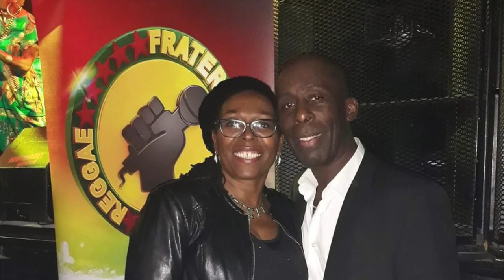Patricia Talks | Singer Songwriter Paul Dawkins EPISODE 4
'Patricia Talks' interviews Singer-Songwriter Paul Dawkins a phenomenal personality in the Uk Lovers Rock Reggae  Industry. Popularly known for his hit single 'Natural Woman'